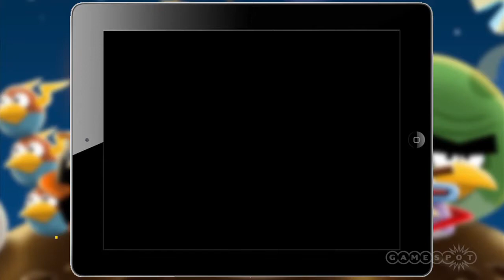Angry Birds Space Level 2-3 - 3-Star Walkthrough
Watch how to get 3 gold stars in Angry Birds Space, Cold Cuts Level 2-3!

Follow Angry Birds Space at GameSpot.com!